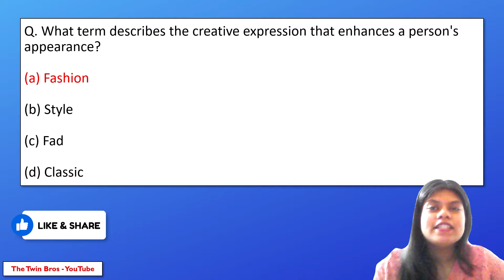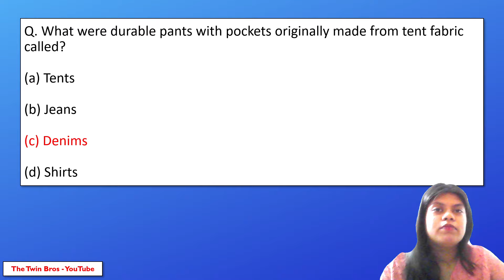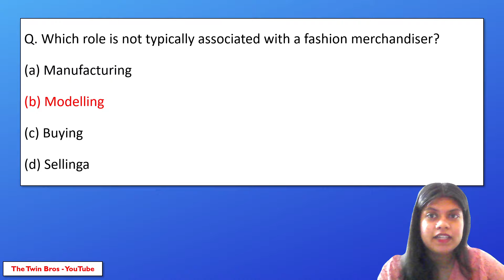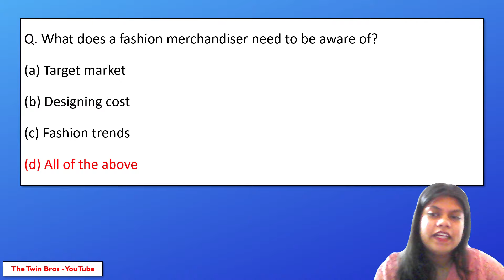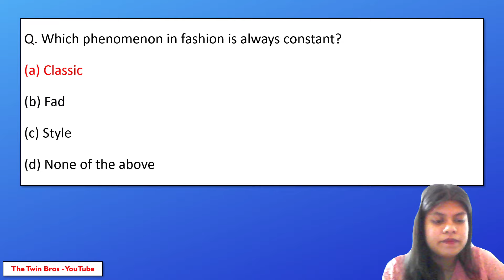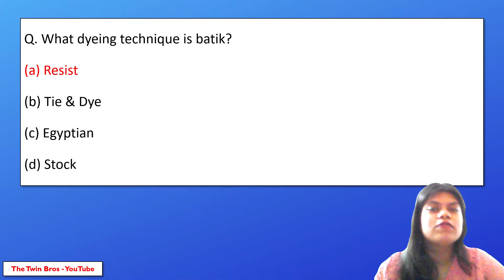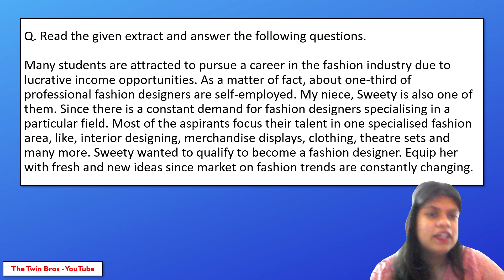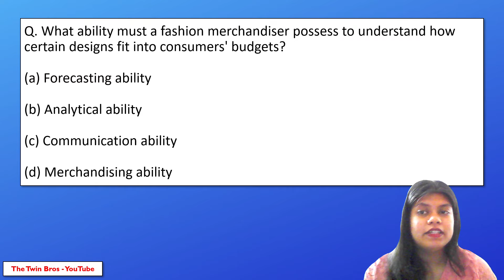Fashion Design and Merchandising Class 12 Home Science Most Important MCQs and PYQs for CUET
Fashion design and Merchandising Most Important MCQ and PYQ Questions for CUET and Board Exams with PDF | Home Science Class 12

✅ TOPICS COVERED-

✔ Fashion design and Merchandising PYQs
✔ Class 12 Home Science MCQs
✔ Most Important Questions for CUET
✔ CUET Most Important MCQs
✔ Humanities Class 12 CUET

PDF -

MCQs Playlists CUET:-

✅ TIME STAMPS:-

00:00 | Intro
00:20 | Fashion design and Merchandising MCQs and PYQs
19:00 | Like, Share and Comment!